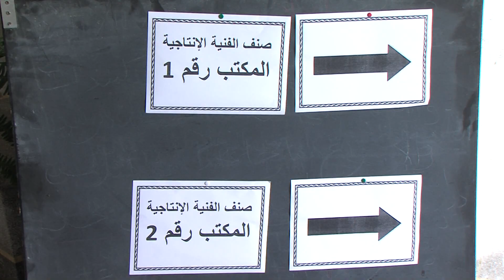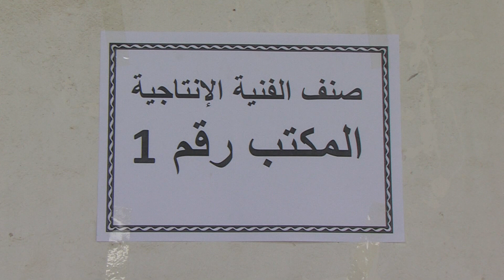انطلاق عملية انتخاب أعضاء الغرف المهنية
انطلقت، صباح اليوم الجمعة ( 7 غشت 2015)، في جميع ربوع المملكة، عملية التصويت لانتخاب أعضاء الغرف الفلاحية وغرف التجارة والصناعة والخدمات وغرف الصناعة التقليدية وغرف الصيد البحري.